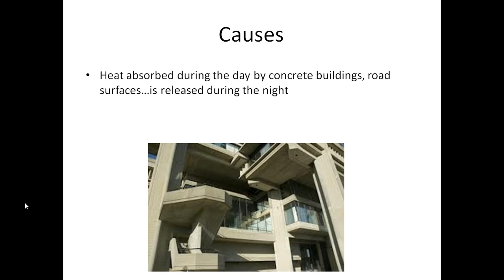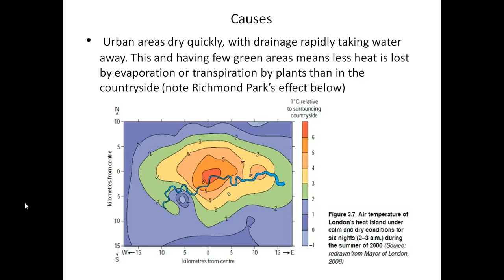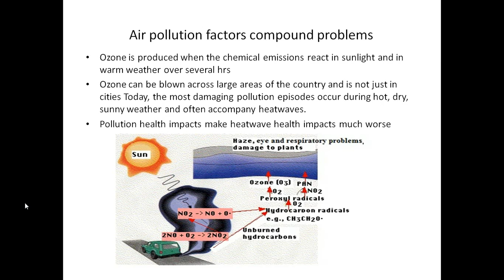Urban Heat Island Effect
The Urban Heat Island Effect: definition, causes and effects